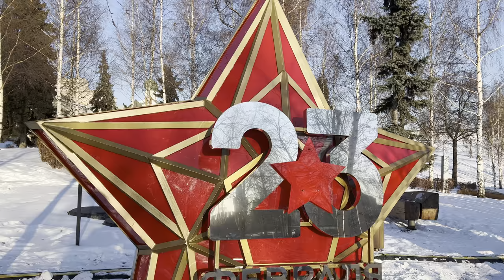February 23 - Fatherland Defenders Day 🇷🇺 Russia, Moscow - ⁴ᴷ [HDR]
Friends, today is a holiday in Russia on February 23, the Fatherland Defenders Day
Walk near the Kremlin